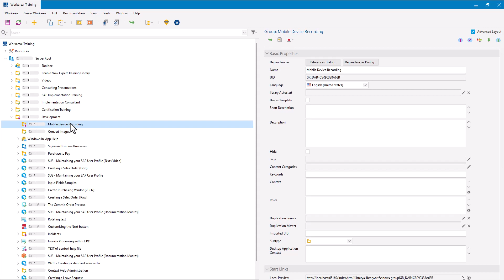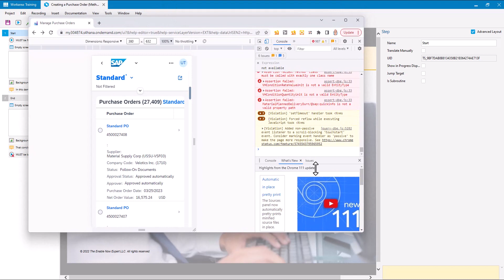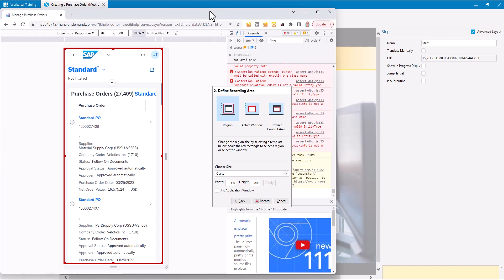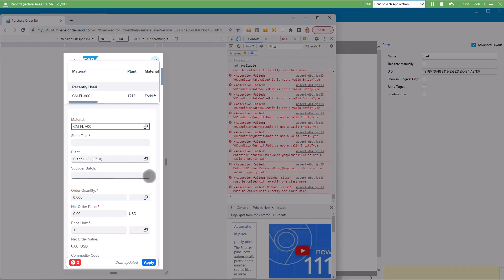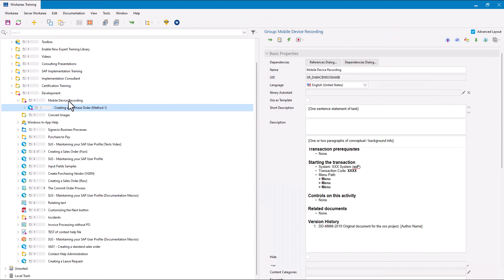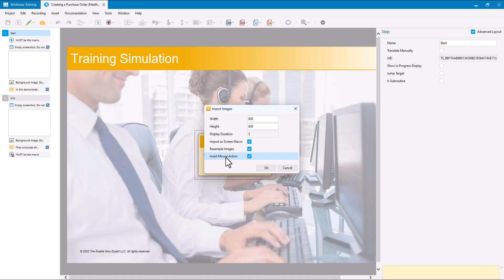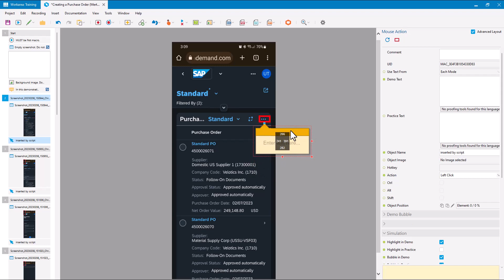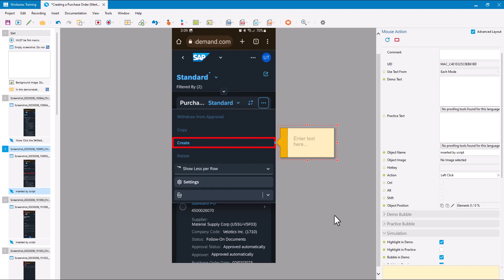Recording a Mobile Device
Two methods of creating a simulation for activities performed on a mobile phone or other (non-Windows, small(er)-format) device, on which you can't natively run SAP Enable Now

00:00 Start
00:45 Recording via the browser
07:59 Importing captured images